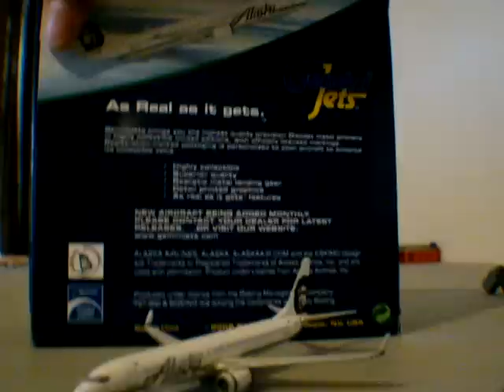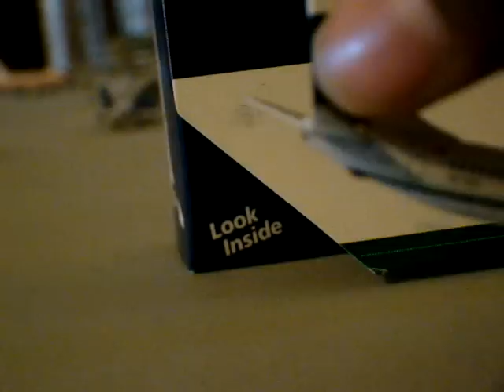Alaska Airlines 737-900 Review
Older Gemini Jets model.